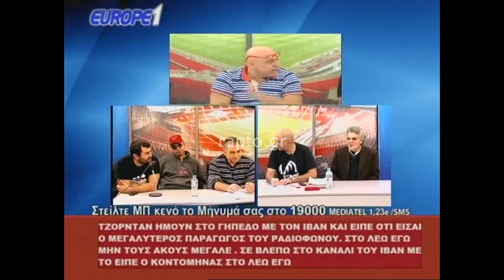ΠΑΟΚτσής λέει ότι ο Ολυμπιακός η πιο βρώμικη ομάδα της Ευρώπης και τρώει ειρωνεία από γαύρο (γέλιο)